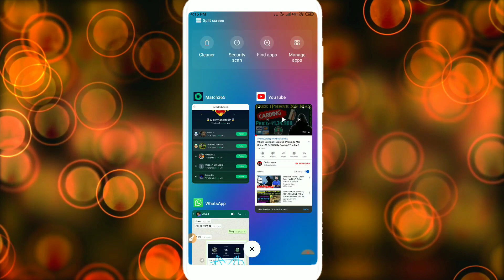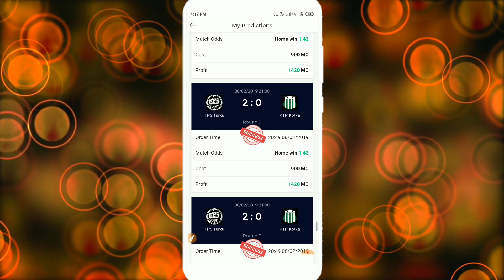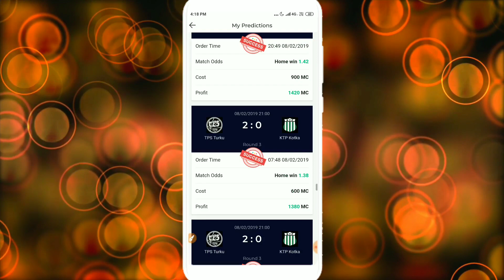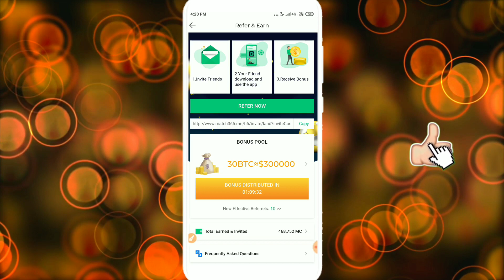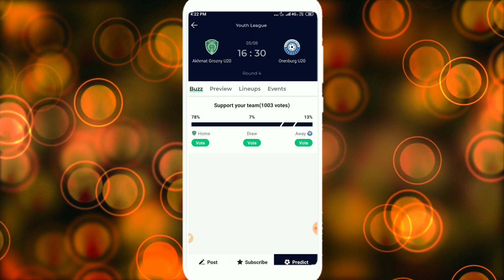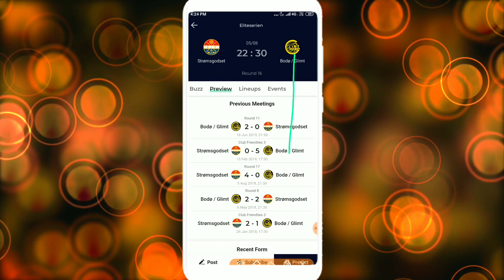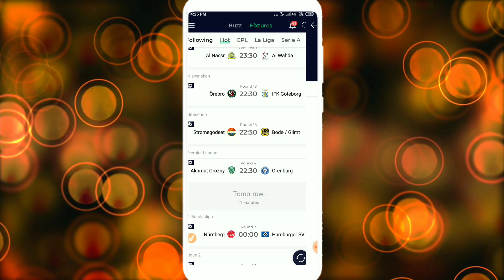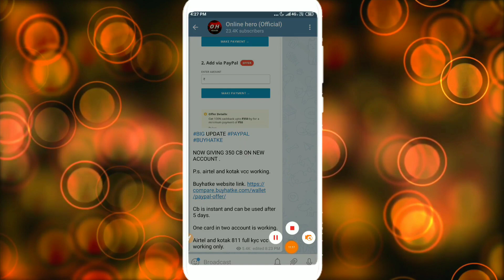Match365 Prediction Trick !! I Earn 2.5Lak By This Trick !! Match365 Per Match Winning Trick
1. Match365 Prediction Trick.
2. Match365 Prediction.
3. Match365 Match Winning Trick.
4. I Earn 2.5Lak By Match365 Prediction.
5. Match365 All Games Matchs Winning Trick.

NOTE: THIS VIDEO IS ONLY FOR EDUCATIONAL AND INFORMATIONAL PURPOSES. I Shamit from Online Hero channel can't guarantee that you will make money from this or any of my video.